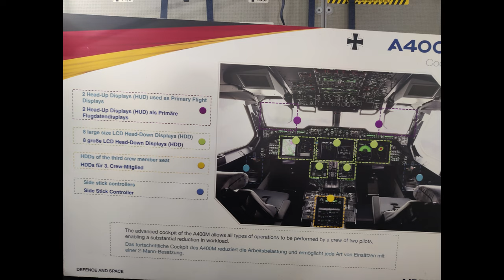AIRPOWER22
Airpower 2022 airshow.